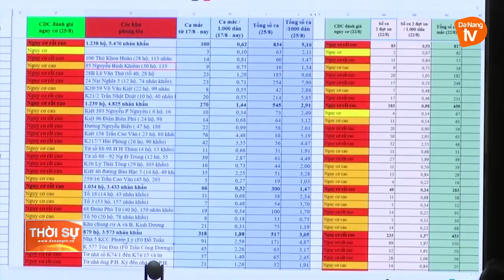CHUỖI LÂY NHIỄM CHỢ ĐẦU MỐI HÒA CƯỜNG VƯỢT MỐC 1.000 CA COVID-19